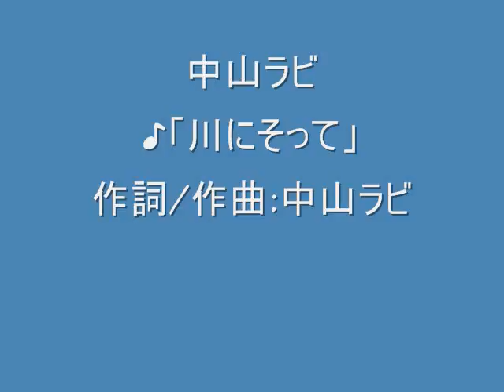中山ラビ「川にそって」